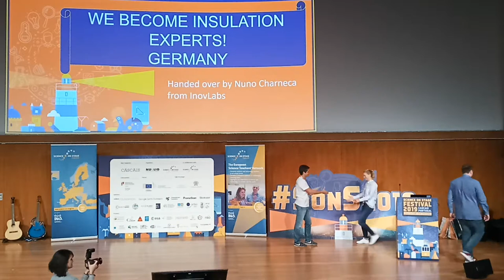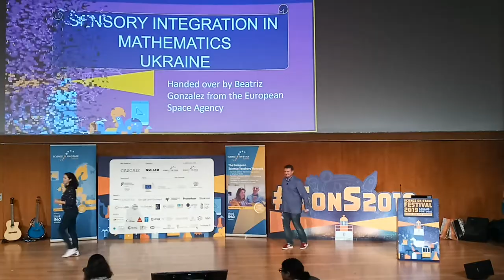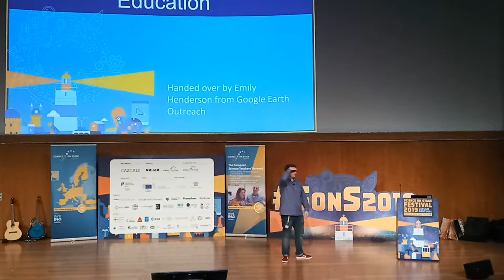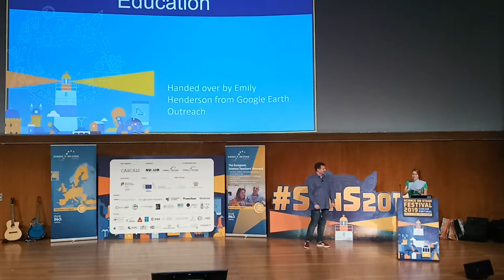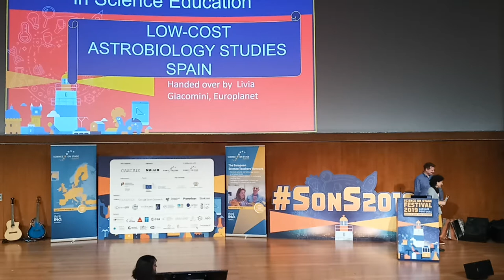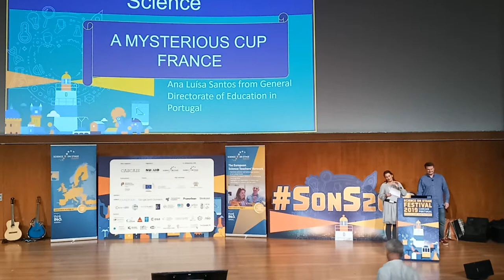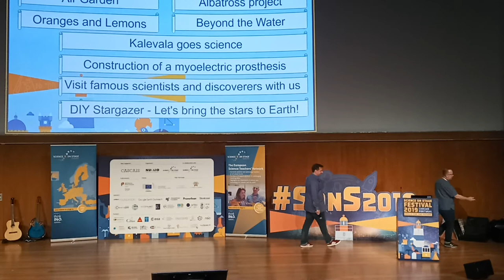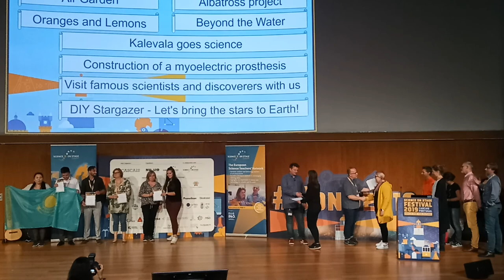Science on Stage Award. Part 1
3 ноября 2019 г. Закрытие фестиваля Science on Stage SonS2019 (часть 1)
Награждение победителей, организаторов, благодарность всем участникам. Победили все!